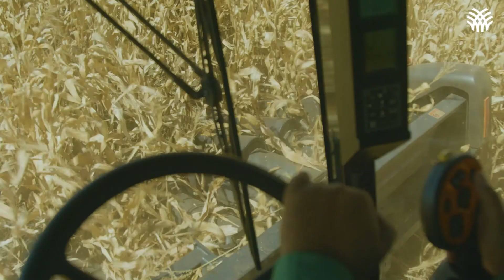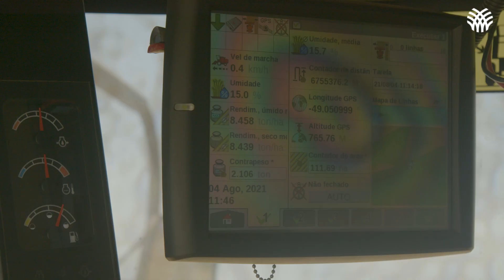Realidade Virtual para Colheitadeiras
👉 Venha conhecer a realidade virtual para Colheitadeiras que o SenarGoiás traz como inovação em seus cursos e treinamentos.

🗣 Interessou? Procure o Sindicato Rural de sua cidade.

Venha pra maior escola da terra! 👏